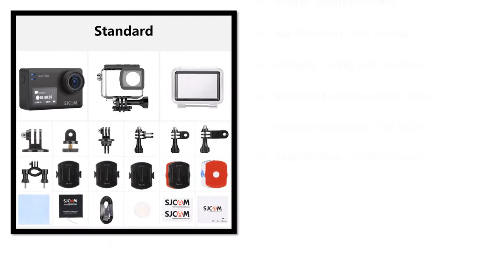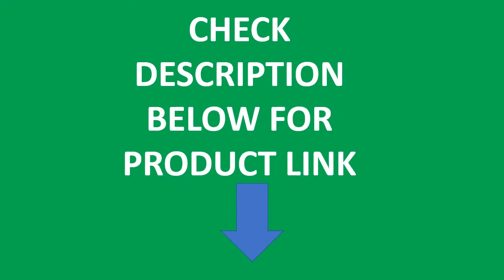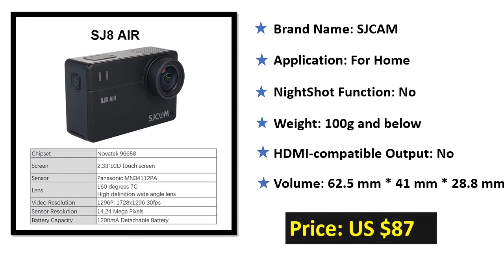Top 5 Best Action Camera Review In 2021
Check The Link for Buy & Details:
01. SJCAM SJ8 Series Action Camera SJ8 Air & SJ8 Plus & SJ8 Pro Camera 1290P 4K WIFI Remote Control Waterproof Sports DV

02. SJCAM SJ10 Pro Action Camera Gyro EIS Supersmooth 4K 60FPS WiFi Remote 1300mAh Battery Ambarella H22 10m Body Waterproof SportDV

03. Original SJCAM Action Camera SJ8 pro 4K sj8 plus Action camera sj8 air 1296P Wifi Waterproof 2.33 Touch Screen Outdoor Sports DV

04. AKASO Brave 7 LE 4K 30FPS 20MP WiFi Action Camera Touch Screen EIS Remote Control Sport Cameras Underwater Waterproof Helmet Cam

05. SJCAM SJ8 Pro Action Camera 4K 60FPS WiFi Remote Helmet Camera Ambarella Chipset 4K@60FPS Ultra HD Extreme Sports DV Camera